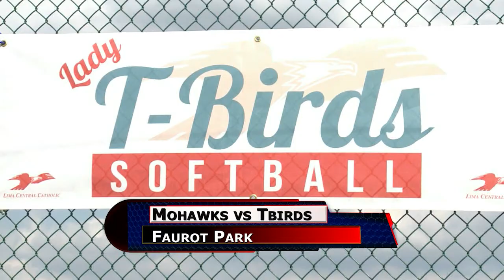St Wendelin vs Lima Central Catholic Softball